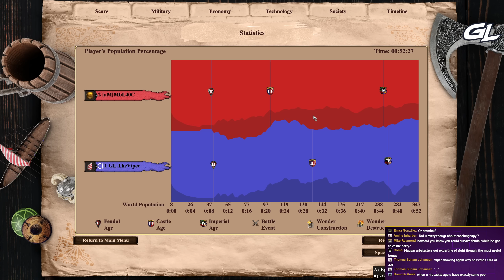1v1 Arabia | Magyars vs Khmer